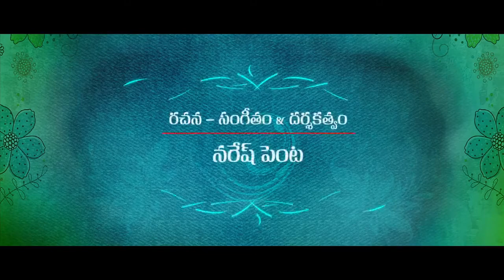Sriramudinta Srikrishnudanta Theatrical Trailer || Sekhar Varma & Deepthi Shetty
Sriramudinta Srikrishnudanta Theatrical Trailer. directed & music by Naresh Penta. produced by K.N.Rao. starring: Sekhar Varma & Deepthi Shetty